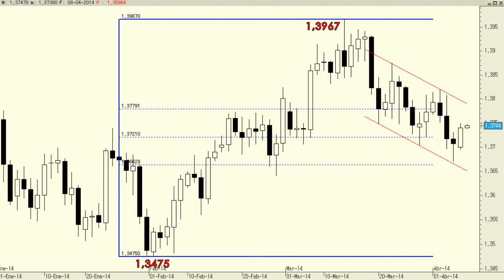EUR/USD con stop loss en los mínimos del viernes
En la medida en que no se perforen a la baja los mínimos del viernes, barajaremos como escenario más probable una continuidad del rebote hacia los 1,3820 en primera instancia.